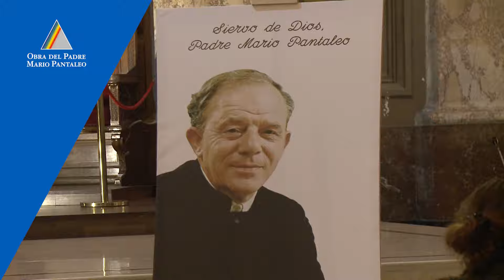Sesion Clausura Proceso Beatificación Padre Mario Pantaleo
El 19 de junio de 2024, vivimos uno de los momentos más emotivos desde que se inició oficialmente la Causa de Beatificación y Canonización del Siervo de Dios Padre Mario Pantaleo: la Sesión de Clausura de la etapa diocesana de este arduo, pero esperanzador camino hacia la Santidad de nuestro querido Padre Mario.

En la Catedral Metropolitana de Buenos Aires, tuvimos la oportunidad de vivenciar este acto sumamente significativo que representa el envío del expediente de toda la investigación realizada en la etapa diocesana al Vaticano, para que el Dicasterio para las Causas de los Santos revise la información y los testimonios recopilados en esta fase.

Doce cajas son las que reúnen todo el material que será llevado a Roma y que, además de documentación y escritos, contienen en esas hojas e imágenes la historia del Padre Mario, su Obra, sus virtudes, su labor como sacerdote, y su entrega por y para la comunidad.

Este acto fue presidido por Mons. Jorge Ignacio García Cuerva, Arzobispo de Buenos Aires, quien reconoció la labor incansable del Padre Mario, su caridad y su espíritu eclesiástico para llevar la palabra de Dios con un sentido de familia.

Compartimos la emoción y el testimonio histórico de ese momento en este video.

Te invitamos a seguir acompañando con fe, con paciencia y respeto el avance de la Causa de Beatificación y Canonización del Padre Mario.

Hoy, más que nunca, LA OBRA SOS VOS

Si quieres saber más acerca del proceso que se inició en 2021, accede